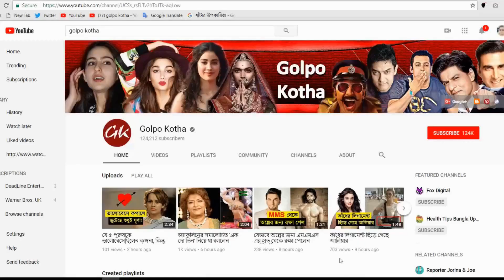তৈমুর সম্পর্কে যা বললেন এই ৫ বলিউড তারকা